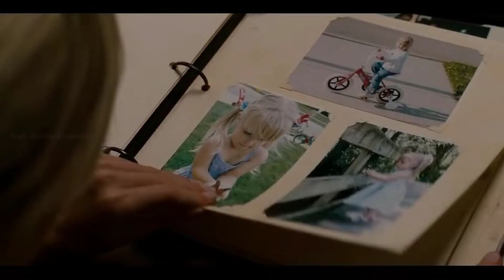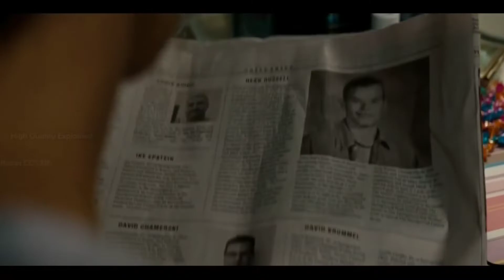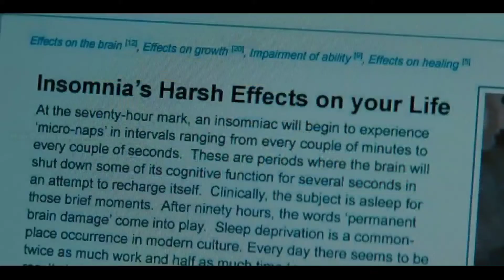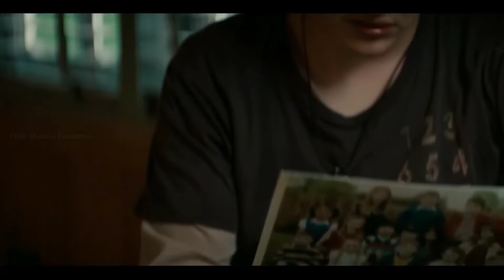A NIGHTMARE ON ELM STREET | MOVIE EXPLAINED IN HINDI 🔥🔥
The nightmare on elm Street movie
The nightmare on elm street movie explained in hindi
explained movie
explained in hindi movie
Hollywood movie